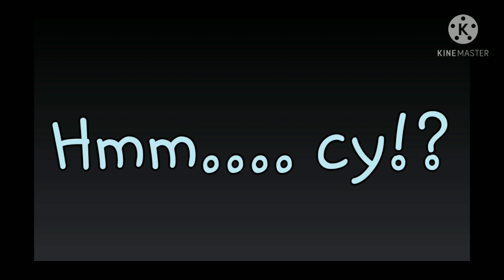Some delicious Icy Glaceon Tea!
Ok! I show some tea! Pls Enjoy!